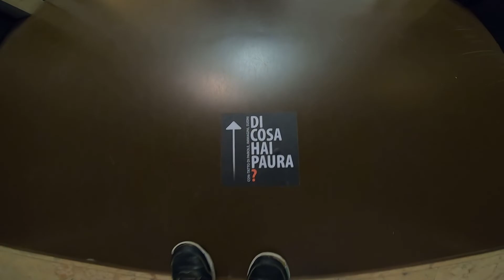Summer Time 2022 - Reggio emila pt.2